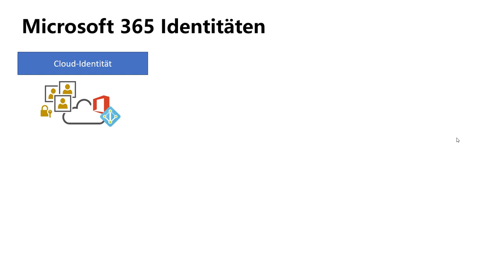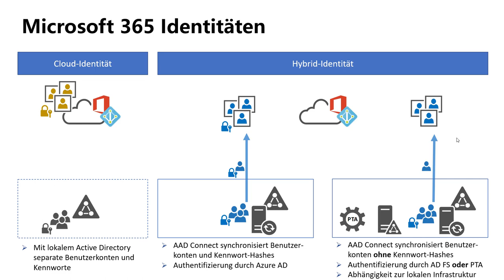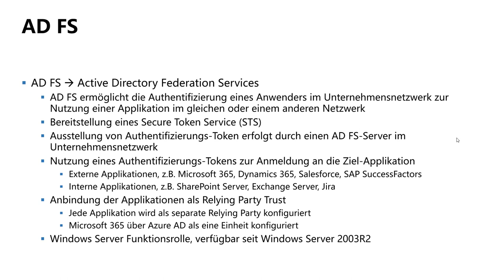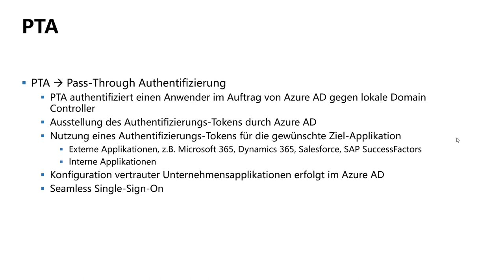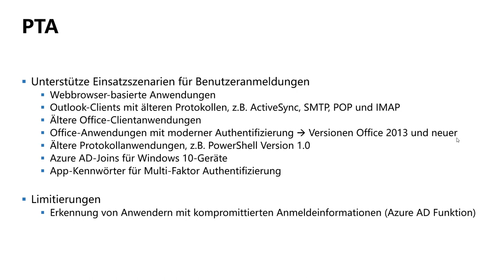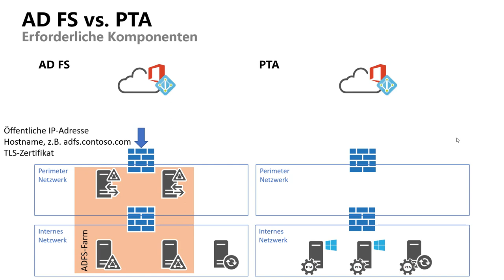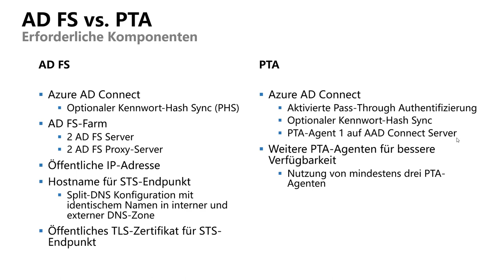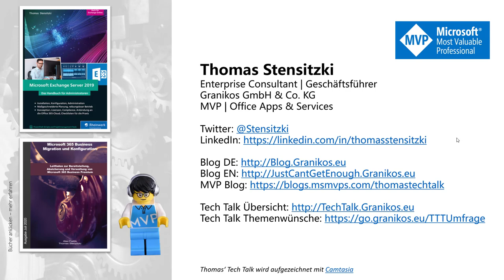Tech Talk 7 - ADFS oder PTA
Microsoft 365 und Azure AD unterstützen unterschiedliche Modelle für Benutzeridentitäten. Bei der Synchronisation von Konten aus einem lokalen Active Directory wird standardmäßig die Kennwort-Synchronisierung (PHS) verwendet. Wenn Sie keine Kennwort-Hashes synchronisieren möchten, haben Sie zwei Möglichkeiten, Entweder nutzen Sie föderierte Authentifizierung mit AD FS oder Pass-Through-Authentifizierung (PTA).

Dieses Video erläutert die Unterschiede zwischen AD FS und PTA, und welches Vor- und Nachteile die beiden Varianten haben.